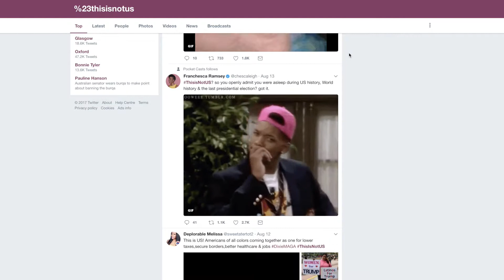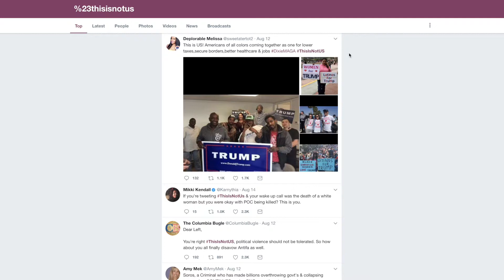YBS Vanessa Promo